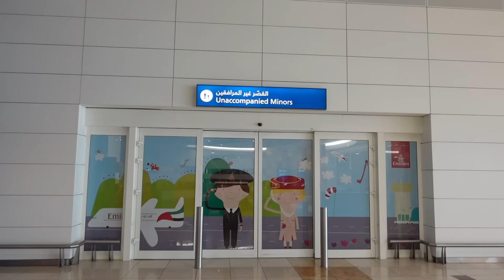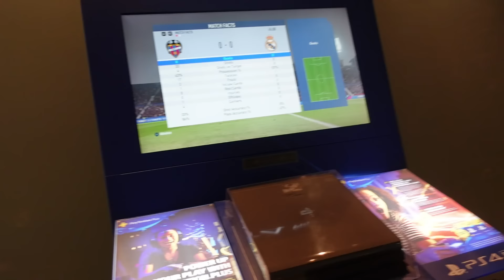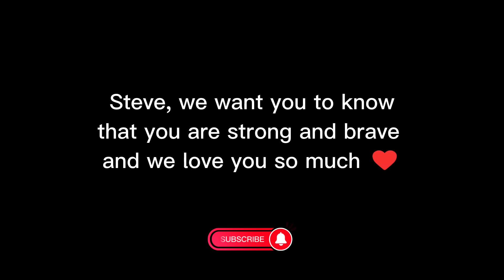Steve Travelling Alone! ستيف مسافر وحده!